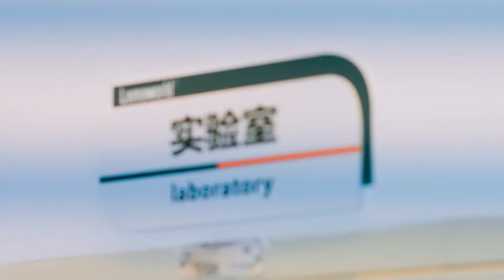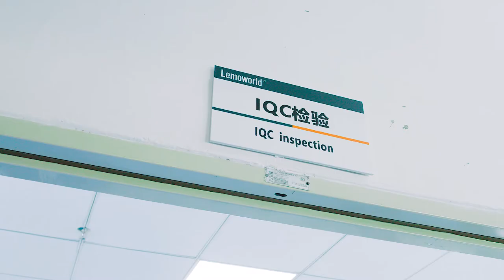Shenzhen Jingxintai Houseware Co.,Ltd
Manufacturer of aroma diffuser and humidifier in China with 10 Years Experience